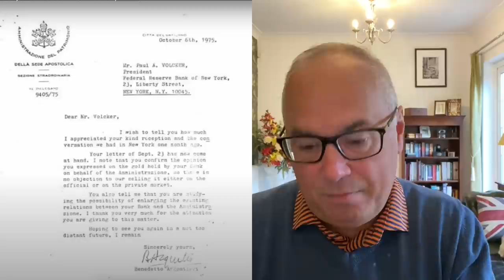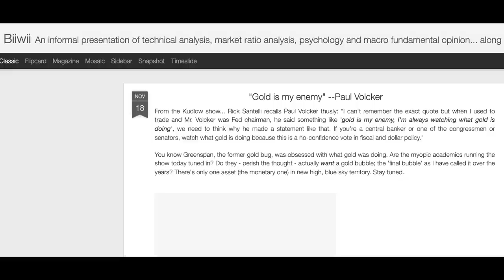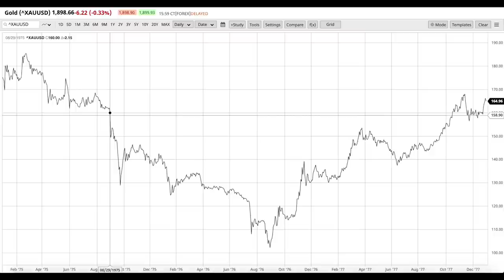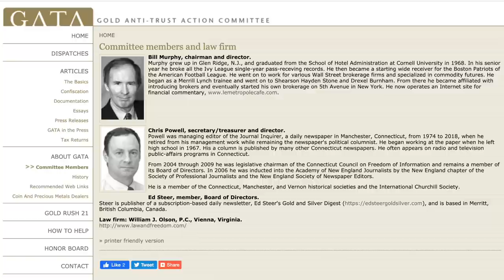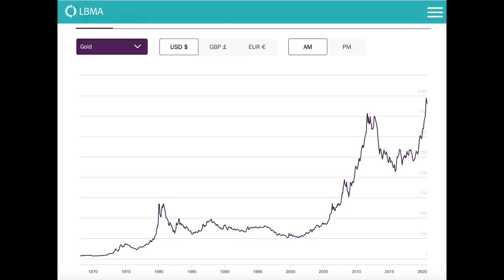Gold and Silver Market Manipulation Goes far Beyond Spoofing. Part 1.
Today we will look into the recent news about the $1 billion fine JP Morgan was given for using a strategy called spoofing in the precious metals market.

We will look at the evolution of spoofing in the futures market and how electronic markets make spoofing easier.

The conclusion though is that precious metals market manipulation goes beyond just short-term price movements and that it goes far higher than just traders being involved. It goes right to the top of the bullion and central banks.

BITCOIN: 1AkNoKzbZXJ75BbeGkD2ekUDJQNWDrBgMA
BITCOIN CASH: qzfcsu05c9ephzv8qzl7ysvn4lfclzneescfhre4r5
BSV: qr20w4glrt5urr63c2xrqaxa3ken2qy5hqdxr3kv34
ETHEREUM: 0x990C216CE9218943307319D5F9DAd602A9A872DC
BAT Currency: Uphold a/c name maneco